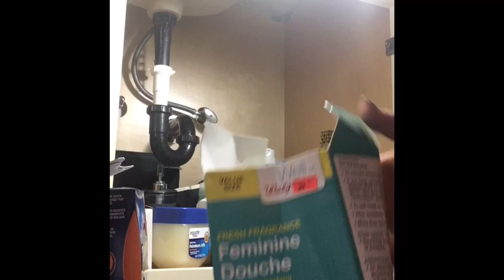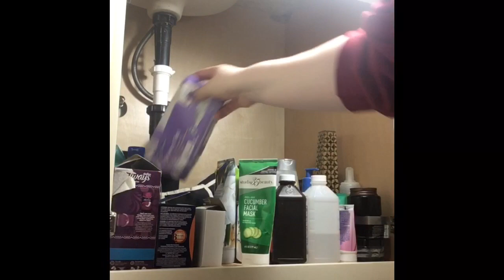CLEAN WITH ME: my beauty product hoarding drawers!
Hi guys!! It's getting closer & closer to Christmas!! I'm so excited. I was even more excited to be able to film this video. Talking to y'all makes me feel so much more motivated to do things & get it done in a timely manner. I really wanna go more organizing videos so let me know if you'd be interested!

WHAT IM WEARING:
Makeup free 💄

* I do not receive commission and am not sponsored for any links listed *

Hey there! Thank you for stopping by to my channel. My name is Chloe. I do all kinds of videos here including makeup tutorials, beauty reviews, vlogs, tags, and more. Click that thumbs up if you liked my video, click that thumbs down if you didn't, it really helps me create the best content for my viewers, I'd love to be friends with you, leave me a comment below & tell me a quirky fact about yourself or a weird habit you have. Now that we're friends, make sure you subscribe to my channel so we can keep in touch and turn those notifications ON so that way you can be notified when I'm here to hangout. I appreciate you being here❤️💄